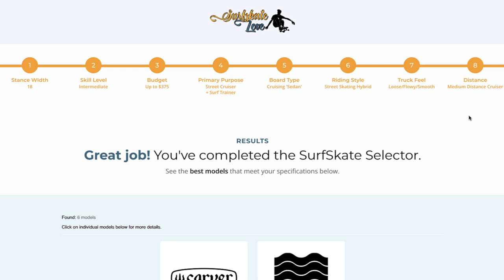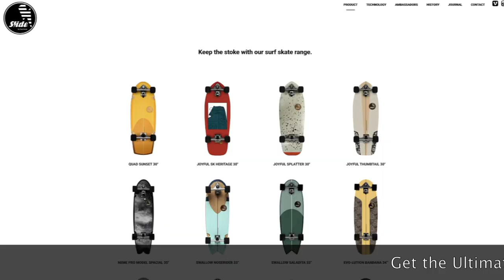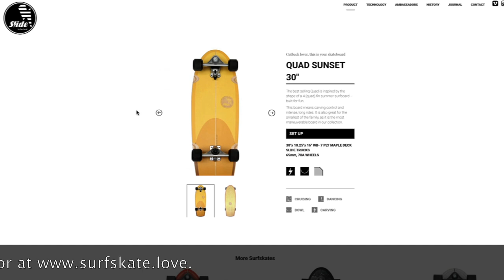Slide Surfskates Review of 5 Models (Diamond, Gussie, Swallow, CMC Performance, Neme Pro)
In this surfskate review video I review five models of Slide surfskates: the CMC Performance Pro, Diamond, Gussie, Swallow, and Neme Pro models.

VIDEO TIMESTAMPS
00:00 Introduction
01:35 Who and What are Slide Surfskates Best For?
05:25 How Does the Slide Truck Feel & Perform?
11:40 Reviewing the Slide Complete Models
15:10 Pros & Cons of Slide Surfskates
16:40 Joey Daley's Slide Review

Learn more about surfskating, learn how to surfskate, and choose your surfskate at Surfskate Love

Follow Surfskate Love on Instagram: @surfskateloveig